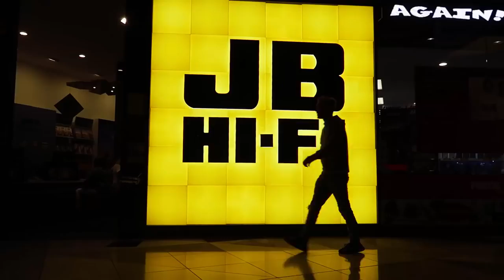Katherine Langford Channel - CELEBRATING MY BIRTHDAY!